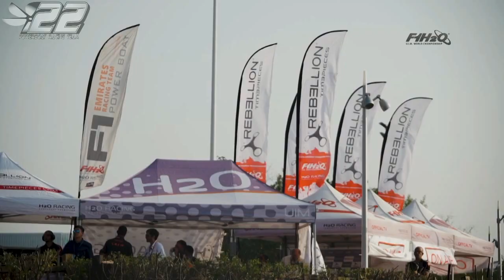2019.27 - XIAMEN 2 Chine - F1 WC 2019 - powerboat.free.fr - SC POWERBOAT RACING #22